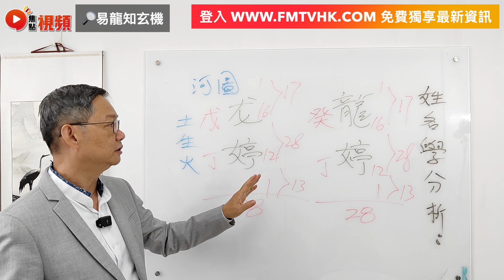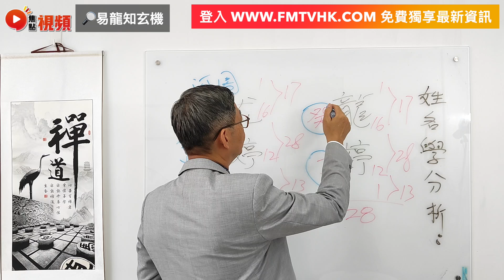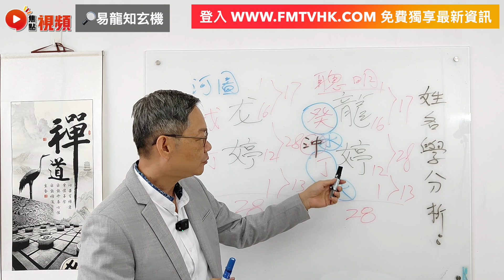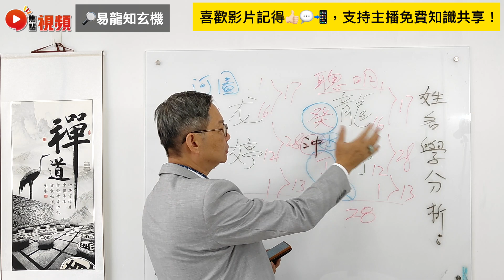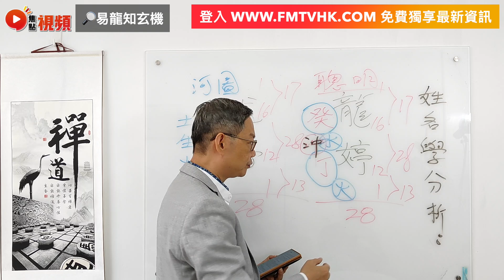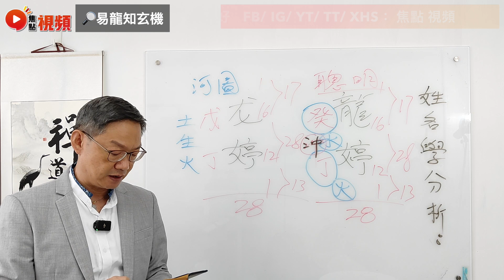【開運姓名學 5】小龍女「龍婷」繁體及簡體姓名有不同影響力？ 歌藝非凡全是命？《易龍知玄機︱EP285》【開啟CC繁簡中文字幕】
📣焦點FMTV．特別推介🔴：
📚學習實體課程改變人生！【焦點課程】－
📣加盟焦點，讓觀眾喜歡您！【商店加盟】－